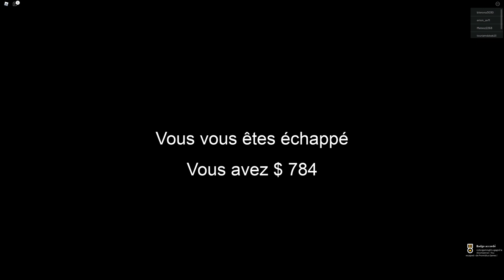JE SUIS TOUT LE TEMPS GRANNY DANS CE NOUVEAU JEU ! Roblox Granny BIS gameplay #1